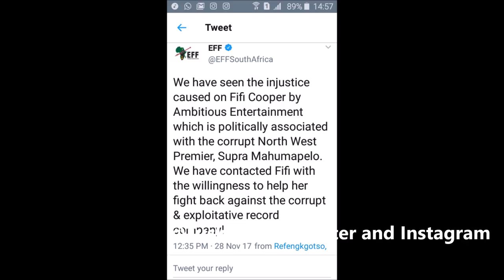EFF to help Fifi Cooperson with her case with Ambitiouz Entertainment. || Tusko_D Vlogs